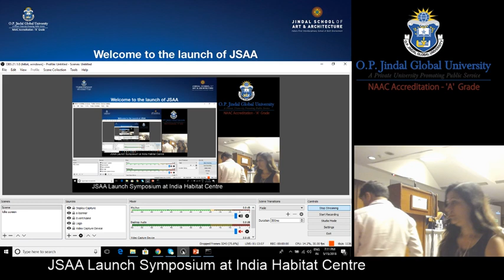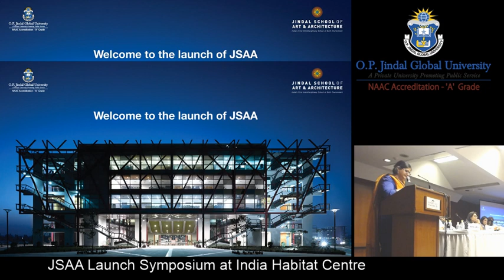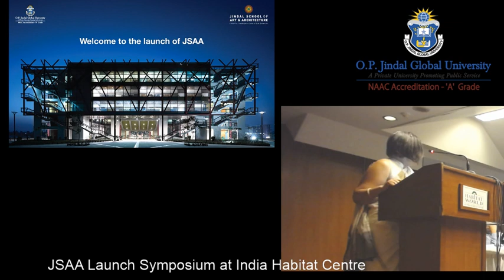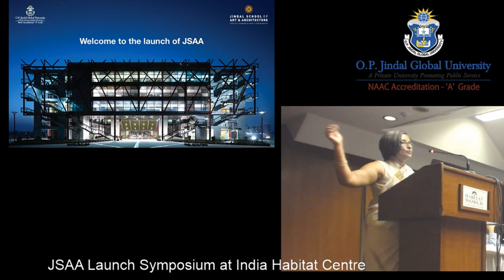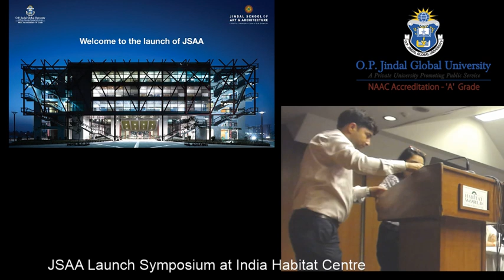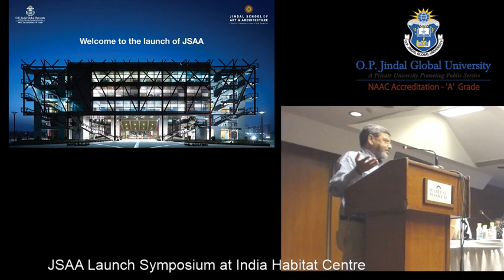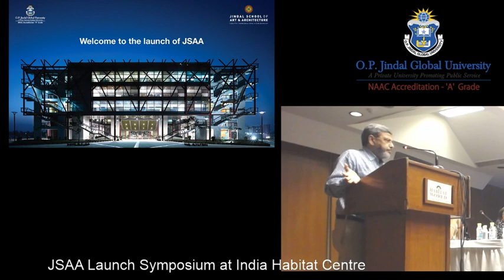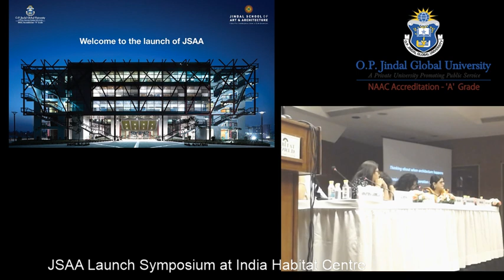JSAA Launch Symposium